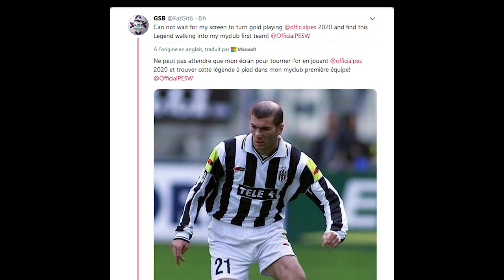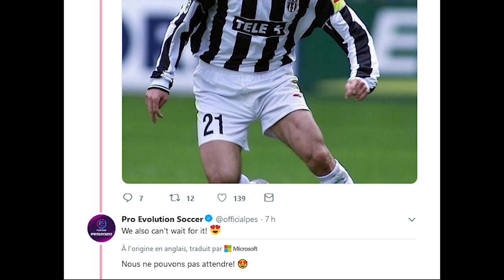🔥 ZIDANE EN LEGENDE DANS PES 2020 ?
Non vous ne rêvez pas!!!